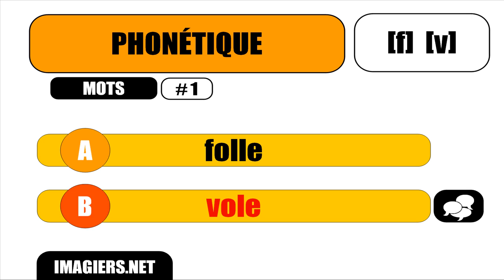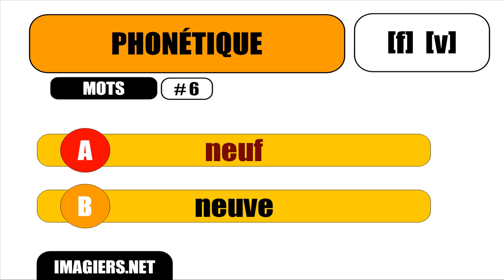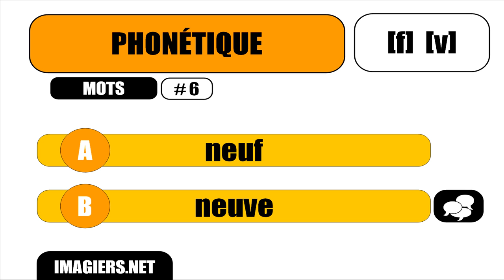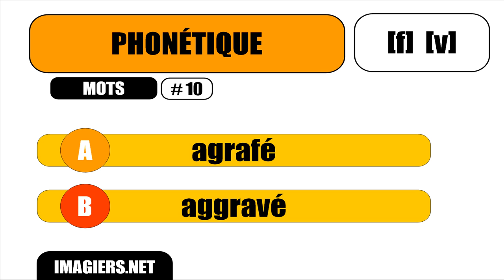FRENCH PHONETICS = f v